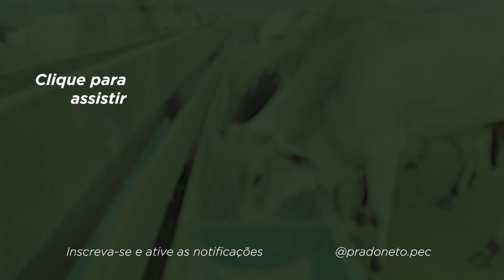Como AUMENTAR PASTO SEM COMPRAR TERRA na FAZENDA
AUMENTAR PASTO SEM COMPRAR TERRA é algo fundamental, especialmente para propriedades pequenas e médias. Pasto é a forma mais barata de produzir na sua fazenda e por isso é tão fundamental aproveitar ao máximo cada espaço da sua propriedade com capim de qualidade para o gado de corte.

Beirada de cerca, entradas de porteiras, locais onde os animais se juntam no final da tarde, áreas próximas do cocho dentre outros espaços, são regiões que costumam ficar sem capim na fazenda.

Muita gente não se atenta a isso, mas essas áreas descobertas, geralmente, costumam corresponder de 20 a 30% do espaço da sua fazenda.

Isso significa que numa propriedade de 100 hectares, por exemplo, o pecuarista terá 25 hectares de área descoberta na fazenda, sem capim, totalmente improdutiva.

Já pensou se você pudesse corrigir isso e recuperar 20 desses 25 hectares que estão descobertos na fazenda? Isso significa mais animais na fazenda e, lógico, mais lucratividade.

Uma das dicas que dou para esses casos é começar trocando a espécie forrageira por uma que se adapta melhor ali naquele espaço e trabalhar duro no combate às ervas daninhas.

Para começar na prática, sugiro que você faça um levantamento do espaço que você tem descoberto e comece o quanto antes a solucionar esta questão para ter mais capim no pasto, mais animais, mais produção e mais lucro no final das contas.

♦️ ENTRE PARA A ESCOLA DE PECUÁRIA LUCRATIVA AUMENTE O LUCRO POR @ PRODUZIDA